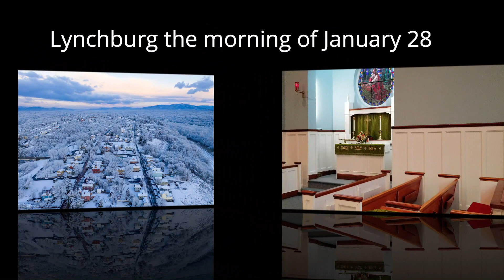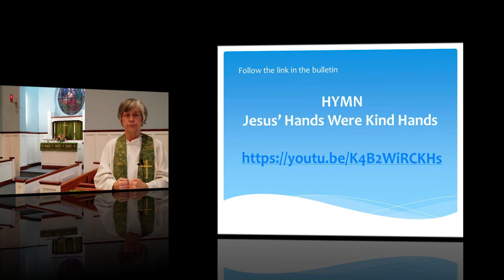St Paul's UCC- January 31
Worship service with Rev. Anne - sermon title "What Is this?" based on Mark 1:21-28